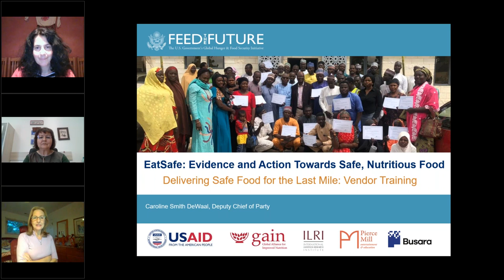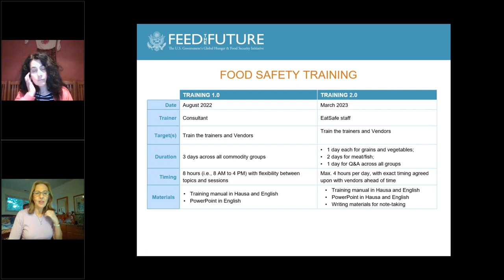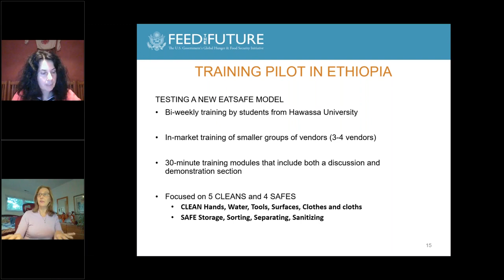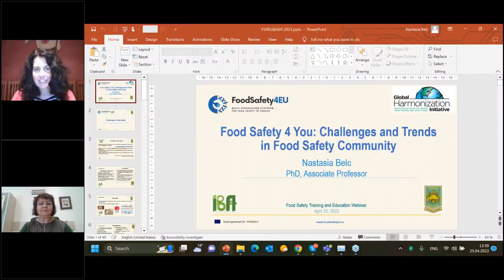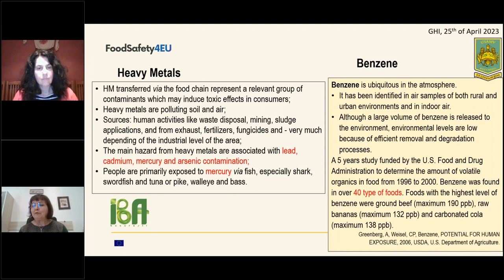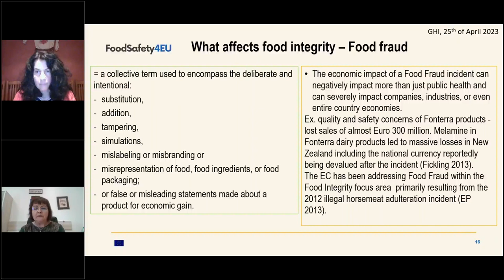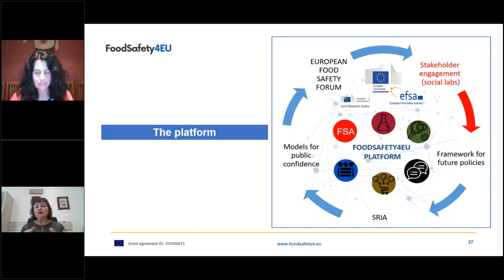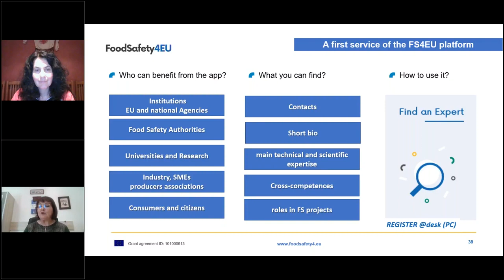GHI Webinar - Food Safety Training and Education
NEWSFLASH! - Come to the Global Harmonization Initiative's 2nd World Congress on Global Food Safety and Security in Rotterdam, the Netherlands, 25-27th June 2025. Stepping up the Transition of the Global Food System for a Sustainable Future.

ABOUT THIS WEBINAR: Across the world and particularly in emerging countries a majority of food is sold direct to consumers from local street market vendors who are often the people who also produce and grow the food. These small-scale food producers and handlers are often unaware of the food safety risks and good practice growing, handling, storage and hygiene requirements of the foods that they sell. They are a critical but often hard-to-reach audience for local food safety authorities to reach out to. The overall mission of the GHI Food Safety Training and Education Working Group is to promote effective training to minimize food safety risks by providing a harmonized perspective of the present needs of the global food chain environment. For the speaker abstracts and biographies for this video please